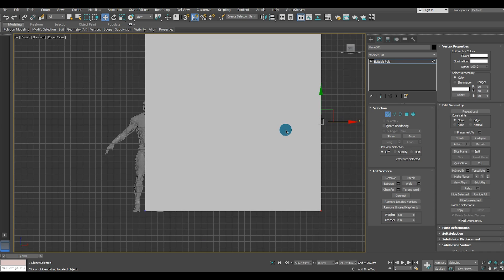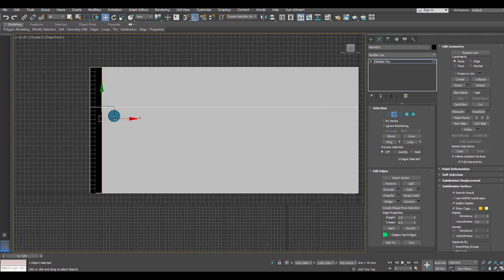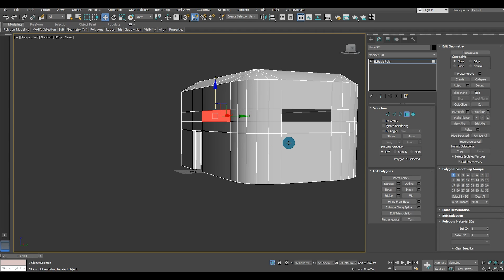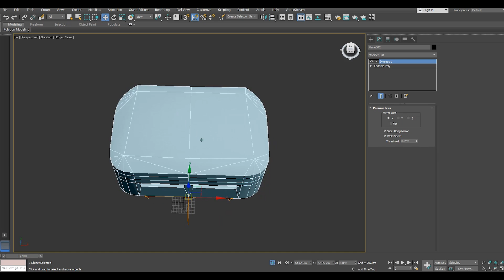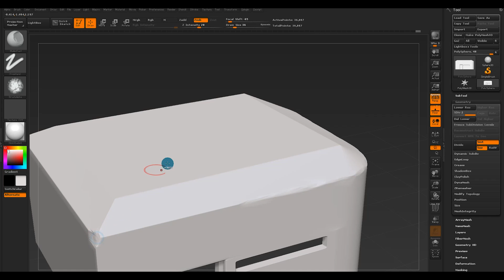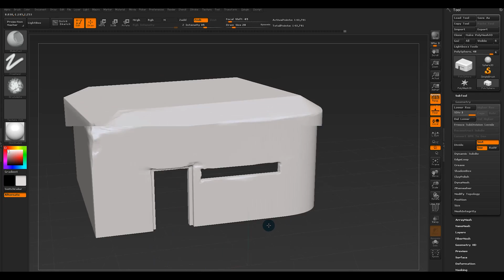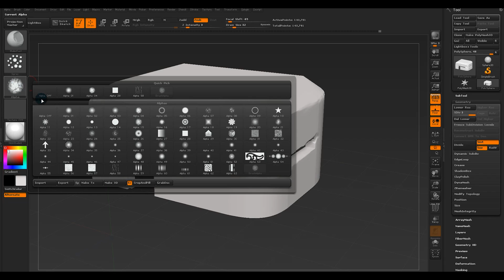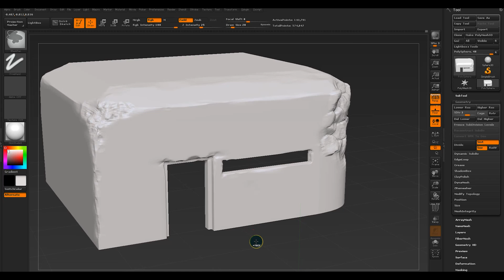Making of Bunker 3ds max UE4 tutorial part - 1